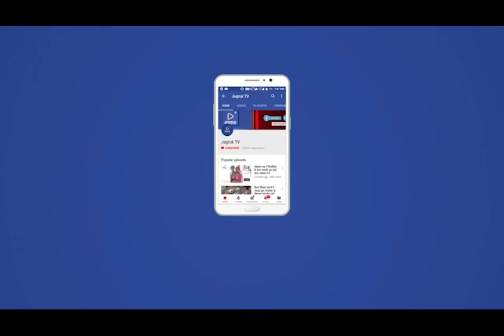Jagruk TV बाड़मेर में डॉ. अम्बेडकर की जयंती मनाई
Jagruk TV

बाड़मेर में डॉ. अम्बेडकर की जयंती मनाई

चैहटन चैराहे स्थित प्रतिमा पर अर्पित किए पुष्प

सोशल डिस्टेन्स का ध्यान रखकर किया आयोजन

जिला प्रमुख प्रियंका मेघवाल ने दी बधाई

जिलेवासियों से की घरों में रहने की अपील